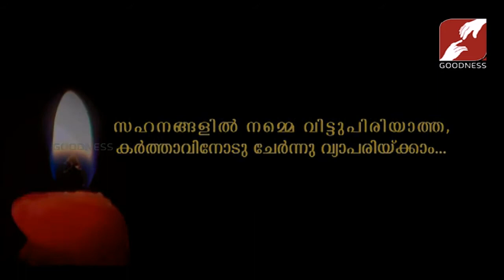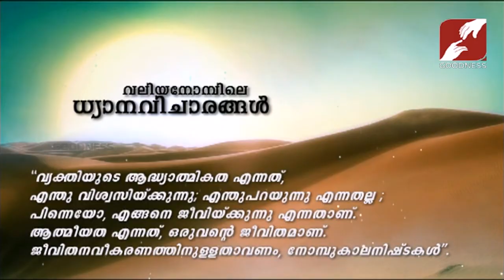PRABHATHAVIRUNNU | FR_SOLOMON_KADAMBATTUPARAMBIL CMI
സഹനങ്ങളിൽ നമ്മെ വിട്ടുപിരിയാത്ത, കർത്താവിനോടു ചേർന്നു വ്യാപരിയ്ക്കാം